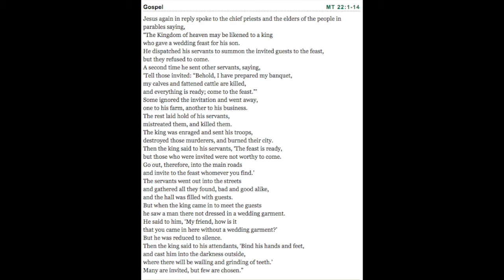Morning Gospel & Coffee Aug 18 '16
Mt 22.1-14  Wearing the Garment of Gratitude